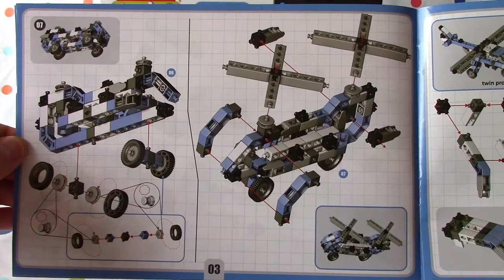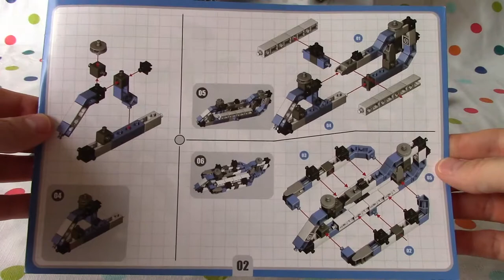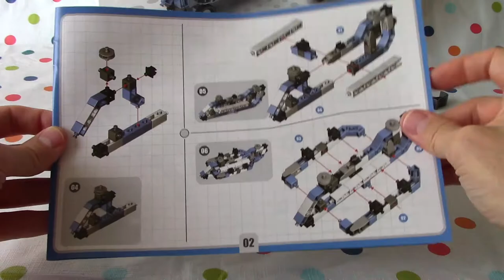How to Make a Chinook Helicopter With Clicking Lego Like Bricks And Blocks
Ep 2: Let's build the Chinook Helicopter from Engino Inventor Play to Invent 12 in 1 Aircraft models. This is a great educational toy for boys and girls ages 6 - 16 and on. 3 builds in the printed instructions and 9 more available for free online.

We're gonna have fun building all sorts of flying models. Airplanes, helicopters and fighter jets!